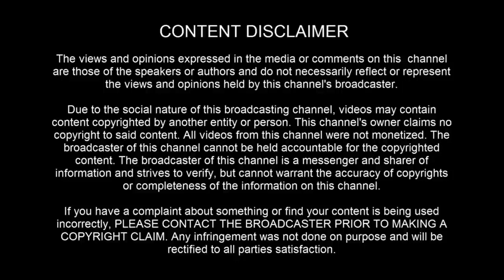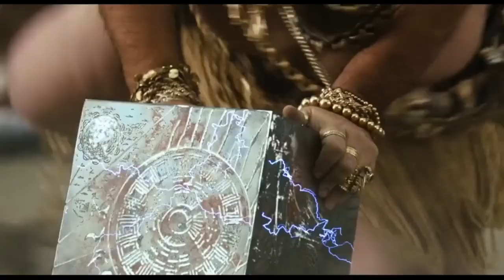🤣300 spartans parody movie hollywood movie review in tamil